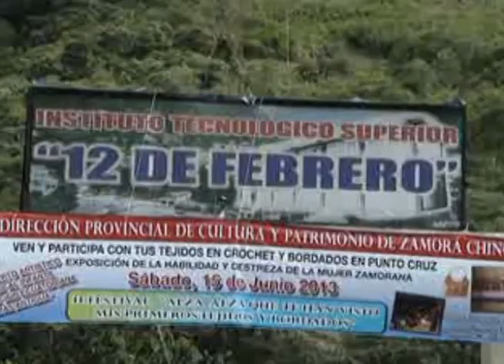Triste realidad de barrios de la vía Zamora-Loja